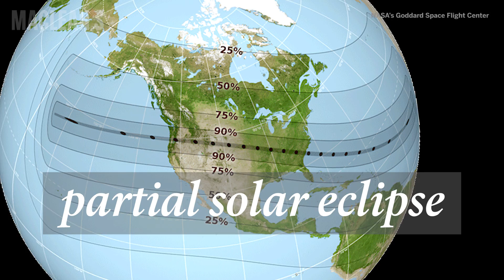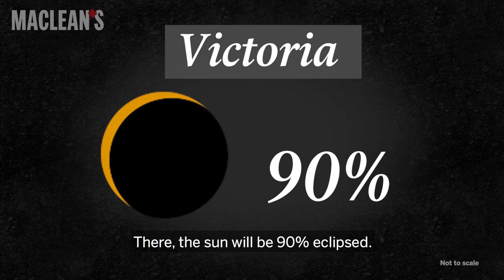Everything Canadians need to know about the solar eclipse, in 100 seconds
On August 21, 2017, North Americans will see their first solar eclipse in decades. Canadians, a partial one. Here's what you need to know about safely viewing the natural phenomenon.